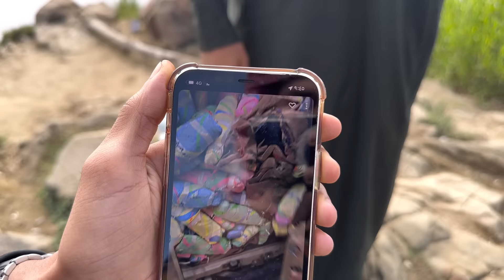Fetujeme v Saúdské Arábii Kata jedlá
Členstství v sektě a bonusový obsah